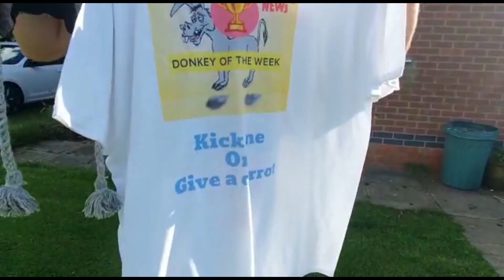epic Run out FAIL - close run chase! Funny cricket WALTON VILLAGE CRICKET vs LEICESTER CRICKETERS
The Bison